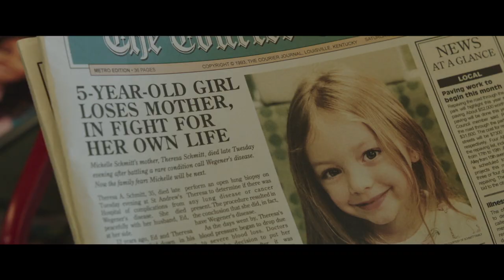ORDINARY ANGELS (Trailer 2) | Stars Hilary Swank, Alan Ritchson, Tamala Jones | In Theaters Oct. 13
Based on a remarkable true story, ORDINARY ANGELS centers on Sharon (Hilary Swank), a fierce but struggling hairdresser in small-town Kentucky who discovers a renewed sense of purpose when she meets Ed (Alan Ritchson), a widower working hard to make ends meet for his two daughters. With his youngest daughter waiting for a liver transplant, Sharon sets her mind to helping the family and will move mountains to do it. What unfolds is the inspiring tale of faith, everyday miracles, and ordinary angels. Stars Hilary Swank, Alan Ritchson, Nancy Travis, Tamala Jones, Amy Acker, Drew Powell, Skywalker Hughes, and Emily Mitchell. In theaters on Oct. 13.